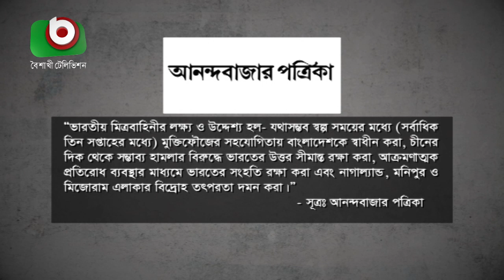‘মুক্তিযোদ্ধারা একযোগে আক্রমণ চালায়’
‘মুক্তিযোদ্ধারা একযোগে আক্রমণ চালায়’ | Bappa | 01Dec21